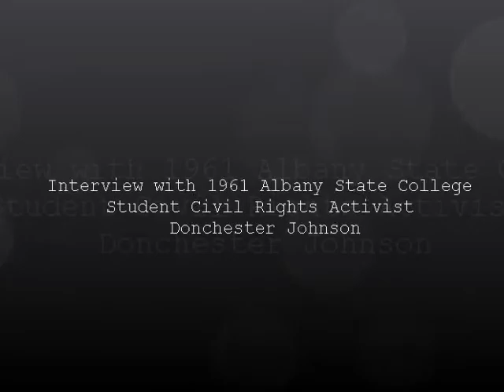Donchester Johnson 1961 Albany State College Student Civil Rights Activist